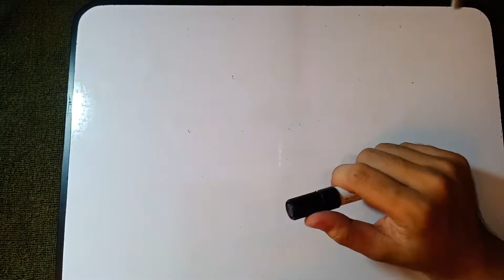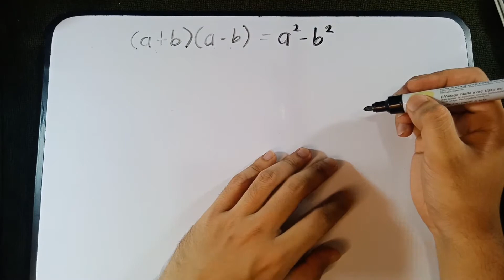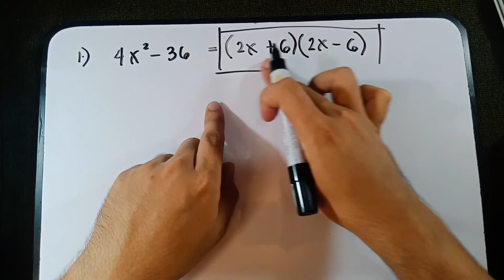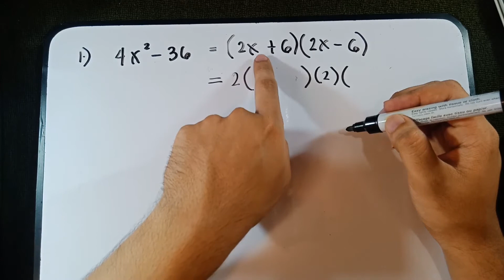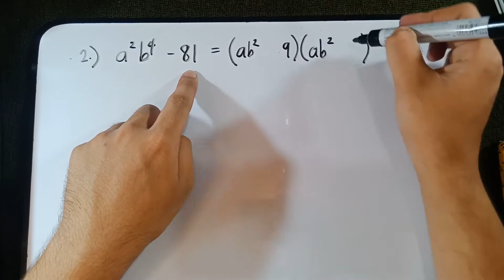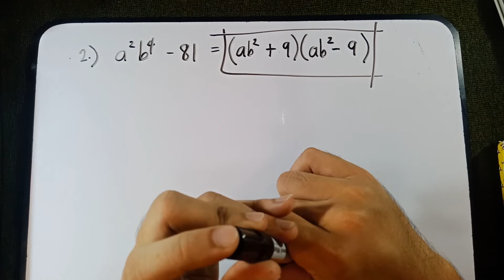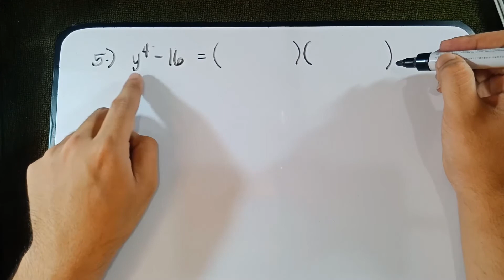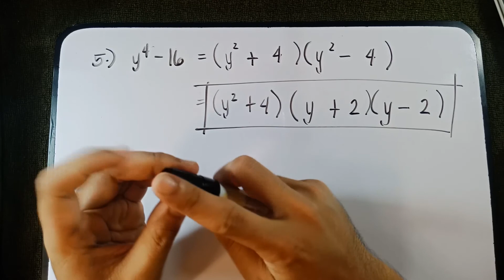Factoring Polynomials in Difference of Two Squares Explained in TAGALOG!!!